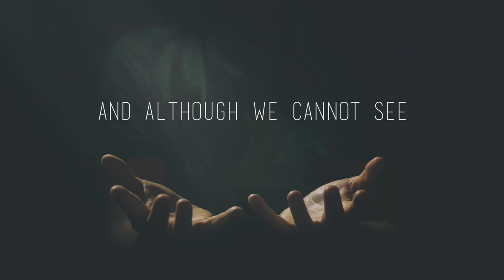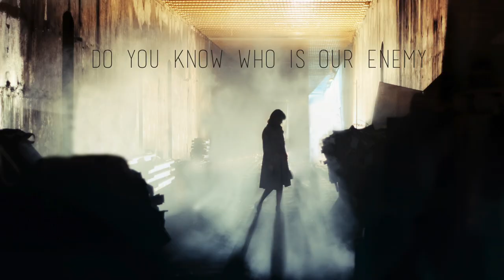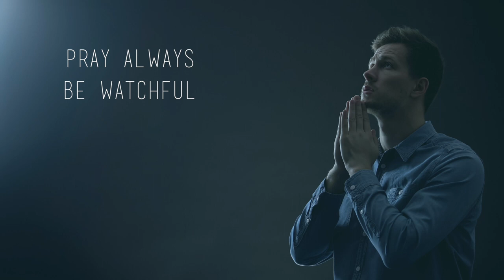Linda Steyn-Badenhorst - Armour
Composed & sung by Linda Steyn-Badenhorst

Arranged by David Jooste
Sound mix - Cesar’s Sound
Lyric Video - ElleMDigitalMedia

ARMOUR

Verse 1:
Do you know who is your enemy
It is a force unseen
We do not wrestle against flesh and blood
But against principalities

Verse 2:
All around us is our enemy
And although we cannot see
We can feel it in our lives
It is a reality

Chorus:
Put on the full armour of God
That you’ll be able to stand
Against the rulers of the darkness
And break up their evil plan

Coda: Pray always
Be watchful
Open your Mouth
And speak boldly

Verse 3:
Do you know who is our enemy
But against principalities

Verse 4:
Therefore submit to God, resist Satan
And from you he will flee
Yes in the name of Jesus Christ
You can take authority

Chorus:
Gird your waist with the truth
Put on the Breastplate of Righteousness
Get/let your feet to the preparation
To spread the Gospel of Peace
Take the Shield of faith
To quench the darts of the wicked
Take the Helmet of salvation
And the Sword of the Spirit

Coda: Pray always...

Chorus:
Get your feet to the preparation

Outro:
That’s the Word of God
Move on…march on...